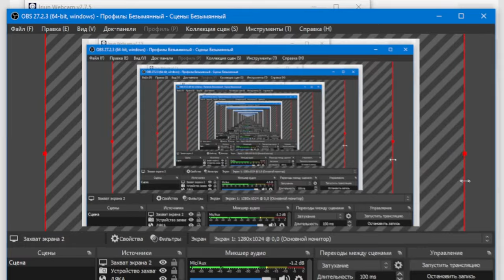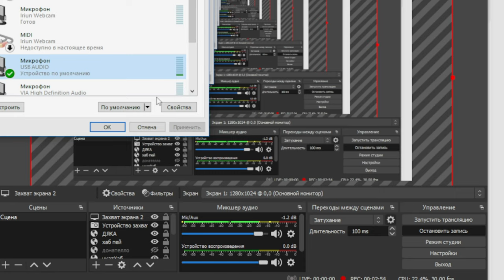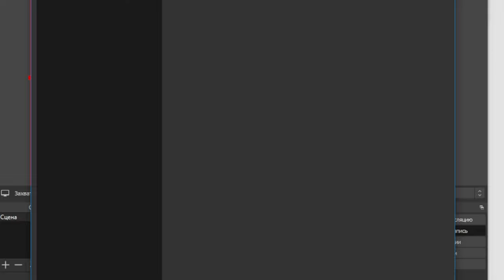Микрофон Тест и Анбоксинг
Друзя Всех Приветствую в Нашем сообществе, Мы с вами одно целое.

BTC           1MPeKfKRCKVnwoQq8pzerQWcdsaggNvrKZ
DogeCoin DRFtzJz5kFMxt5y42BG8RH7AweeqPeCAyd